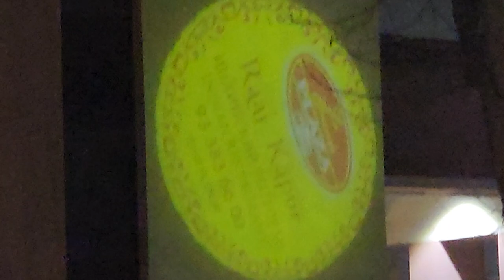Christmas & New Year celebrations Dec23,light decoration Uzbekistan,Sustainability by O2Park MyAdda